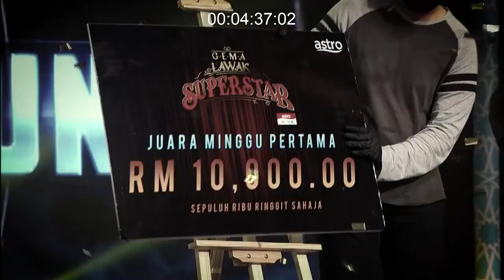Gema Lawak Superstar Layan Je - Episod 5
Bagaimanakah persembahan berkumpulan gabungan pelawak dan pendakwah?! Dapatkah mereka menghiburkan hati pada juri dan penonton?

Bersama hos Kamal Adli dan PU Azman serta 6 kumpulan yang bertanding sambil berdakwah dalam 'Gema Lawak Superstar' bermula 16 April, setiap Jumaat sepanjang Ramadhan ini jam 9.00 malam di Astro Warna (saluran 107) & Astro GO